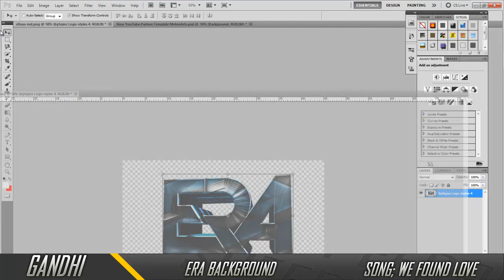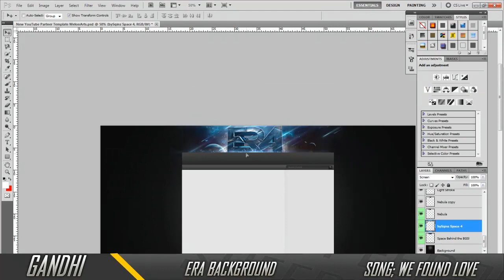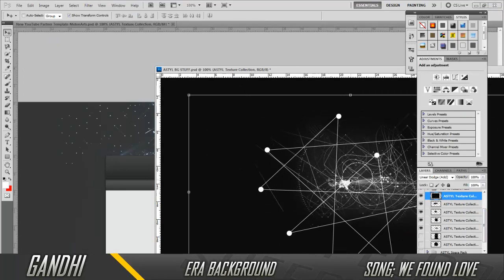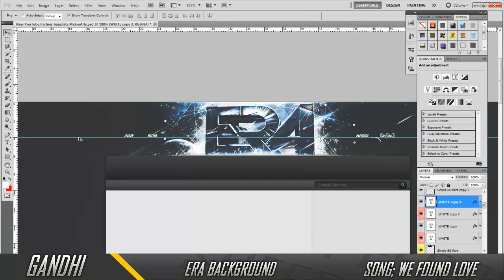Era Background | By Gandhi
This is a background i made for Era, hopefully they like it!